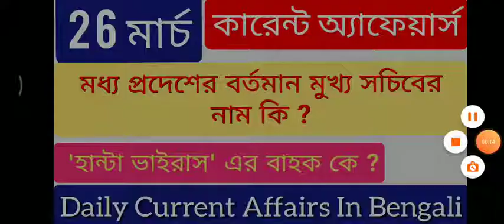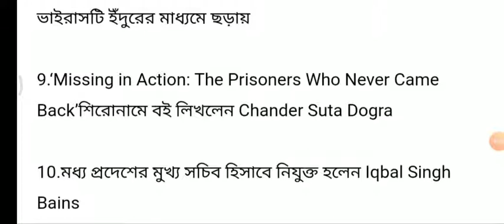26 মার্চ আজকের কারেন্ট অ্যাফেয়ার্স || Bengali Current Affairs || 26 March Current Affairs Today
26th March 2020  Daily Current Affairs In Bengali আজকের কারেন্ট অ্যাফেয়ার্স 2020 , Bengali Current Affairs Govt. Jobs Study